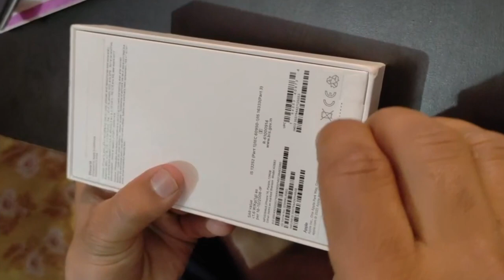iPhone 14 Plus Unboxing Starlight Colour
Hello friends, in today's video we have told you step by step about iphone 14 plus, for complete information, definitely watch the video till the last, hope you will like this video very much, if you like the video, then give the video a Please like and subscribe the channel and press the bell icon so that you can get notification of every upcoming video, if you have any question or suggestion, then you must tell us by commenting in the comment section, your suggestion is very important for us thank you.

most queries:-